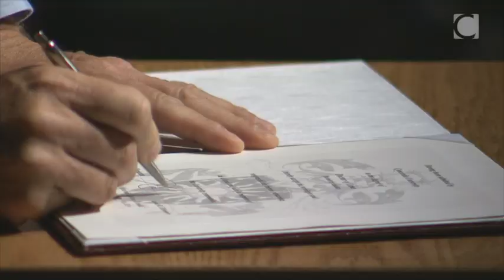Louis R. Chênevert, 2014 Concordia honorary doctorate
Louis R. Chênevert is Chairman & Chief Executive Officer of United Technologies Corporation. He was elected President & Chief Executive Officer in April 2008 and Chairman in January 2010. He held the position of President & Chief Operating Officer and served as a Director of United Technologies since March 2006. Prior to that he served as President, Pratt & Whitney, from April 1999 through March 2006.
Before joining Pratt & Whitney in 1993, Chênevert spent 14 years at General Motors. He served as Production General Manager of General Motors' Ste-Thérèse operation.
He is a member of the Executive Committees of the Business Roundtable, where he chairs the Tax and Fiscal Policy Committee, and The Business Council as well as a member of the U.S.-India CEO Forum. He also serves on the Board of Directors for Cargill Inc. and the Congressional Medal of Honor Foundation and is Chairman of the Yale Cancer Center's Advisory Board.
In 2005, Chênevert was inducted as a Fellow of the American Institute of Aeronautics and Astronautics (AIAA).
Chênevert earned a Bachelor of Commerce Degree in Production Management from Université de Montréal, École des hautes études commerciales (HEC). He is Chairman of HEC's International Advisory Board.

Louis R. Chênevert est président du conseil et chef de la direction de la United Technologies Corporation. Il a été nommé président et chef de la direction en avril 2008, puis président du conseil en janvier 2010. Auparavant, M. Chênevert occupait le poste de président et chef de l'exploitation. Il est membre de la direction de la société depuis mars 2006.
D'avril 1999 à mars 2006, M. Chênevert a été président de Pratt & Whitney. Avant de se joindre à cette entreprise en 1993, M. Chênevert a travaillé pendant 14 ans pour General Motors, où il a assumé les fonctions de directeur général de la production à l'usine de Sainte-Thérèse.
Louis Chênevert est membre des comités de direction de la Business Roundtable, dont il préside le groupe responsable de la politique fiscale, ainsi que du Business Council et du Forum des chefs de la direction États-Unis- Inde. Il siège également au conseil d'administration de Cargill inc. et de la Congressional Medal of Honor Foundation, et préside le conseil consultatif du Yale Cancer Center. En 2005, M. Chênevert a été nommé Fellow de l'American Institute of Aeronautics and Astronautics (AIAA).
Titulaire d'un baccalauréat en administration des affaires, gestion des opérations et de la logistique de HEC Montréal, Louis Chênevert est président du Conseil consultatif international de cet établissement.